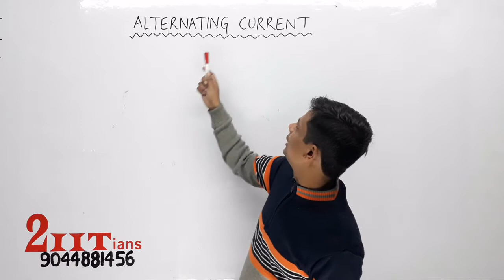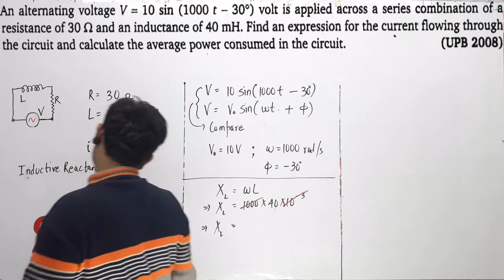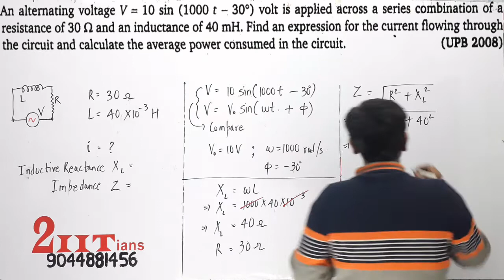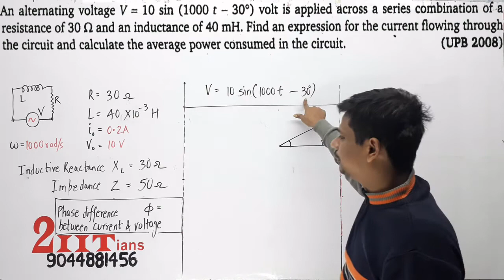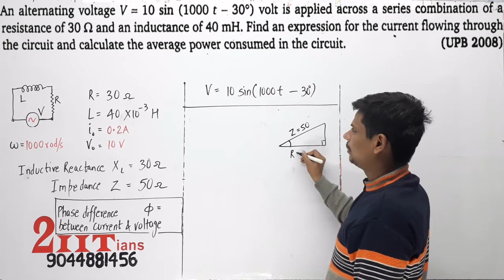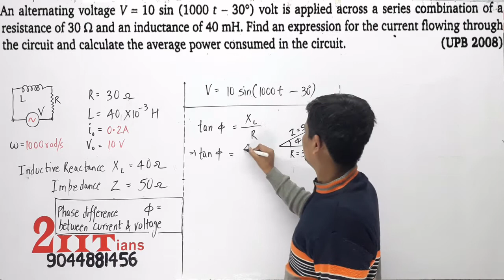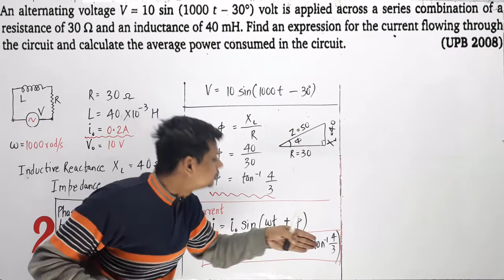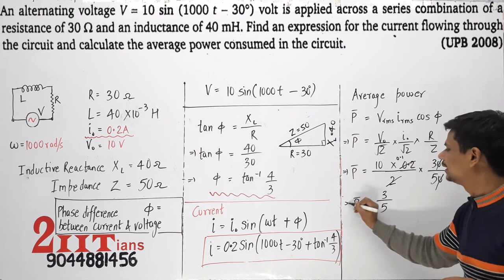Alternating Current Q66 Class 12 Nootan Physics Numericals | An alternating voltage V = 10 sin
An alternating voltage V = 10 sin (1000 t - 30°) volt is applied acros a series combination of a  resistance of 30 Ω and an inductance of 40 mH. Find an expression for the current flowing through the circuit and calculate the average power consumed in the circuit.